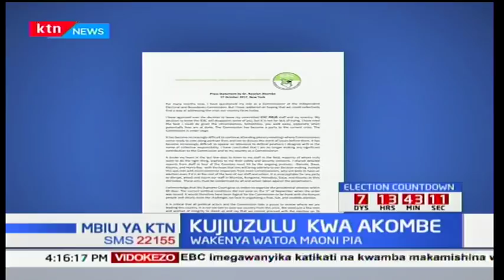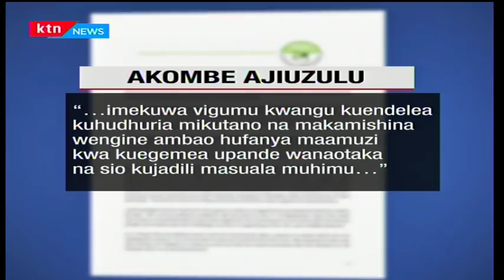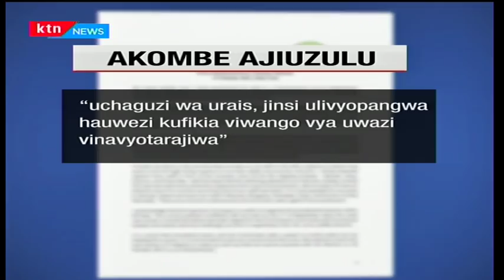Mbiu ya KTN: Onyo kwa wanasiasa